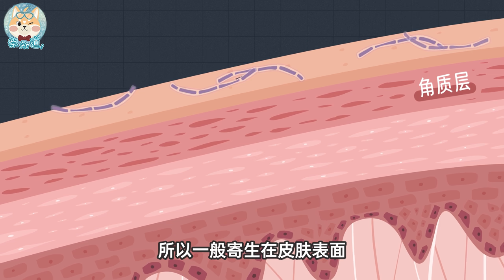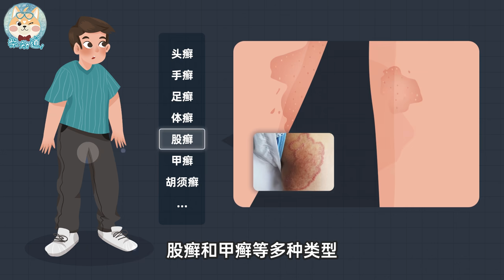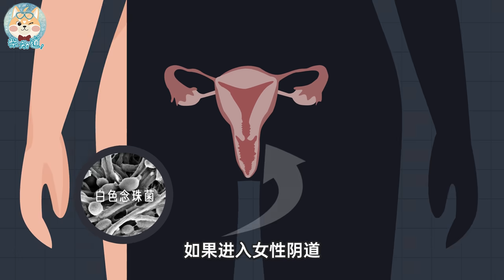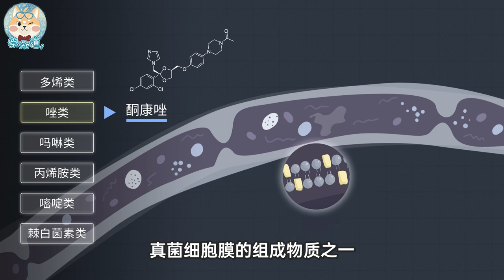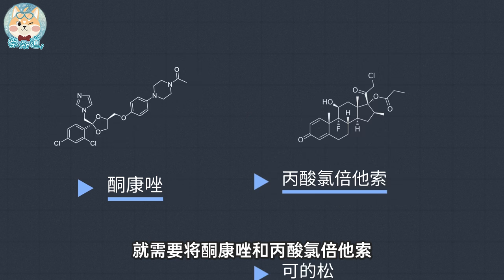你怎么又皮痒了？如何消灭皮肤癣？Why are you itchy again? How to eliminate ringworm?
你的皮是不是又痒了，还脱皮、起疱、长疹，甚至还散发出浓郁的不雅气味？很有可能，你得了皮肤癣。为什么你会得皮肤癣？如何科学地对付它？我们从真菌感染的机制，和抗真菌药物的原理出发，带你拯救发痒的皮肤~
Is your skin itchy again, peeling, blistering, rash, or even giving off a strong indecent smell? You may have ringworm. Why do you get ringworm? How to deal with it scientifically? We start from the mechanism of fungal infection and the principle of anti-fungal drugs to help you save itchy skin~